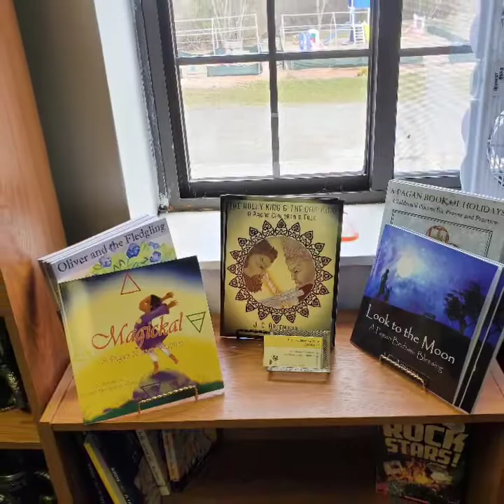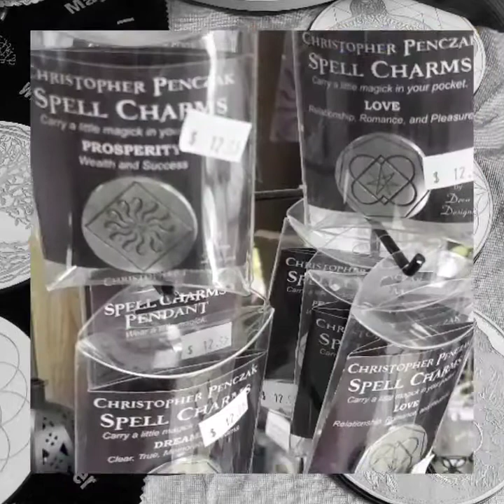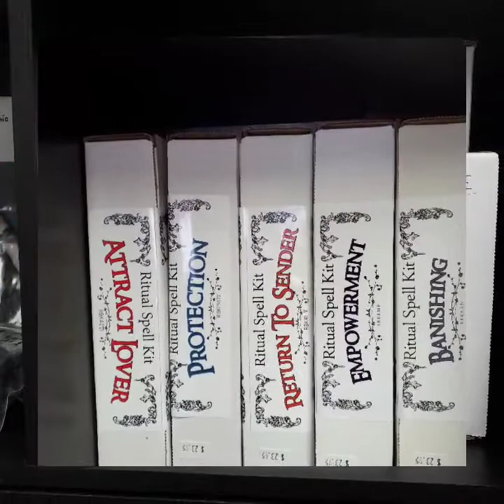Quarantine Collection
We have calendars half off $7-8.  New tarot/altar cloths and bags from The Magickal Dragonfly,  art from our favorite artists, coloring books, journals oh my, decks and sets and so much more, and books galore.  We miss everyone.  Stay safe and healthy.